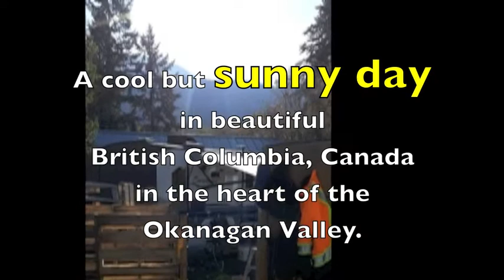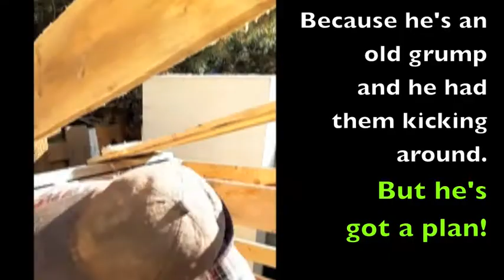Build a Pallet Shed for $20 - Framing the Walls Ep 2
Launching a YouTube channel is not easy but it IS simple as heck. This video will show you it's as simple as being an old grump who wants to build a cheap pallet shed. So quit procrastinating, watch this video then JUST DO IT!

Missed Episode 1 where the old grump frames the pallet walls?

In this time lapse episode (# 2), the old grump frames up the roof. But he can't find Hank!
Hank could be in trouble when he does find him.

The old grump has every tool known to mankind. His preference is Makita 18V battery tools. And his go-to air tools of choice are made by Hitachi.

Noel Carol performs the intro to one of his songs that he co-wrote in 1972 with Moe Lapoe Patoe, titled Servin' Time.

And of course, Georgie gets in on the action for a moment or two, as well. The only thing is . . . she doesn't give a Shih Tzu!

Have you been thinking about Launching Your YouTube Channel?
It isn't as difficult as you might think.
Check out what the Old Grump has to say about the joys of starting a YouTube channel in his first six episodes of: One Man's Journey of Launching a YT Channel - Just Do It!

Ep 1 - Simple as Slicing Strawberries
Ep 2 - Simple as Washing Dishes
Ep 3 - Simple as Pan-frying Trout
Ep 4 - Simple as Watching Dandelions Grow
Ep 5 - Simple as Trimming Your Beard
Ep 6 - If I Can Teach You ONE Thing .

Video shot by Sammy Sungh
Video Post production by Maggie Norman
Editing done using Mac iMovie
Filmed using Samsung Galaxy A8 phone
Music recorded using Garageband
Shure mics
All guitar parts were done using a Norman B-18 acoustic Dreadnought guitar

ps: The song that is in this video was written by Noel Carol and his close teenage friend, Moe Lapoe Patoe in 1972. They probably wrote ten or so songs together but this is the only one of them that Noel continued playing over the years. Moe passed away in the early 90's and he is still thought of quite often. He was a practical joker who so enjoyed using Noel as his jokee. He was a fine guitarist and friend. We dedicate this video to his memory.